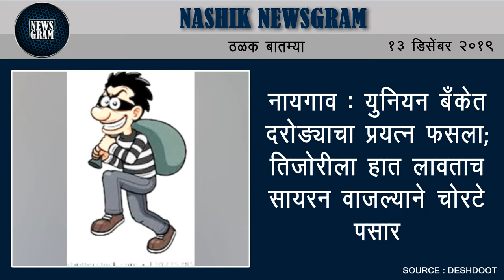दिंडोरी : आंबेवणी येथे आढळला दुर्मिळ 'चित्रांग नायकूळ' | Nashik Newsgram | 13 December 2019